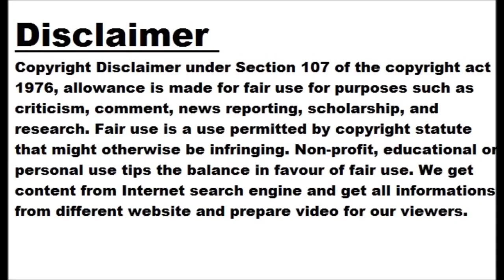Lakshya Sen slips six places to World No. 25 in BWF rankings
NEW DELHI: Following his dismal outing at the All England Championship , ace Indian shuttler Lakshya Sen slipped six places to World No. 25 in the latest BWF men's singles rankings on Tuesday. Lakshya hasn't been in the best of form recently having made early exits from the Malaysia Open , India Open and German Open . The 21-year-old had reached a career-best world no. 6 in November last year but couldn't maintain the momentum in the current season. Last year, Sen had a rampaging run in the European circuit early in the season, winning the India Open and reaching...